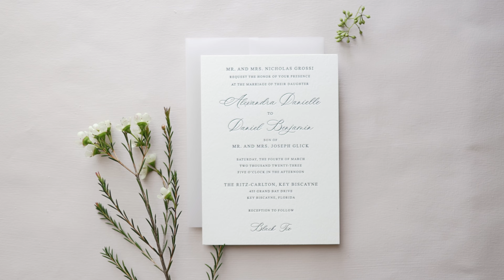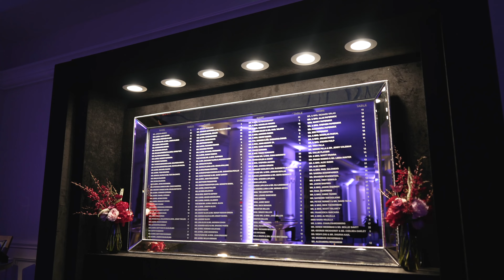Alexandra & Daniel || The Ritz Carlton • Key Biscayne, Florida